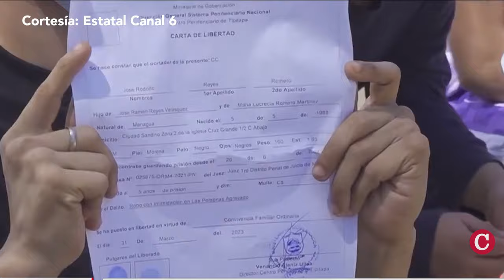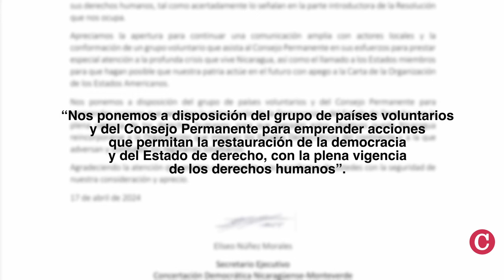Liberarán a 1500 presos comunes en Nicaragua: Serán más de 35 700 desde 2018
1500 presos comunes con sentencia firme serán excarcelados en Nicaragua este 19 de abril de 2024, por órdenes de la dictadura orteguista. Con este grupo, ya son 35 784 los presos comunes excarcelados desde 2018. El hecho contrasta con el encarcelamiento arbitrario de 121 reos de conciencia. Entre ellos activistas políticos, defensores de derechos humanos, periodistas o comunicadores, feligreses y ciudadanos.
En otras noticias:
- Denuncian ante la ONU la desaparición forzada de líder miskito de Yatama.
- Opositores de Monteverde se ponen a disposición de la OEA.

La dictadura nos obligó a salir de Nicaragua y pretende censurarnos. Tu aporte económico contribuye a la sostenibilidad económica de CONFIDENCIAL, que es la base de nuestra independencia editorial. Únete al Programa de Membresía ↪